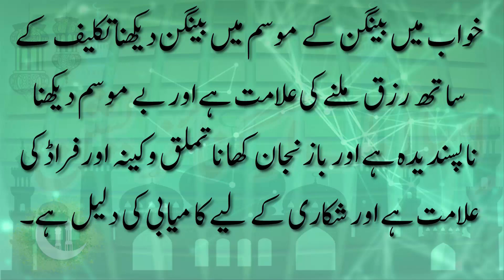khwab mein bengan dekhna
khwab mein tori dekhna,

khwab mein gobi dekhna,

hara dhaniya dekhna,

shimla mirch dekhna,

khwab mein adrak dekhna,

khwab mein shaljam dekhna,

chukandar dekhna,

sapne me tamatar dekhna,

khwab mein saag khana,

khwab mein hariyali dekhna,

khwab mein mooli dekhna,

sapne me hari mirch dekhna,

khwab mein pyaz dekhna,

khwab mein tarbooz dekhna,

khwab mein aloo dekhna,

khwab mein lemon dekhna,

khwab mein gajar dekhna,